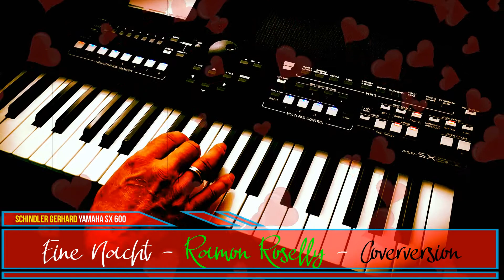Eine Nacht * Ramon Roselly * Coverversion * Yamaha SX 600 * Genos Tyron Korg * DSDS Sieger 2020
aus dem Album "Herzenssache" von 2020

Ich hab dich heute gesehen, und ich dachte mein Herz bleibt stehn
Ich hatte Gänsehaut, konnte einfach nicht weiter gehen
Ich hab es immer geahnt, dass es mal passieren muss
Hab es mir ausgemalt, mit allein sein ist jetzt Schluss
Ich sag nur: Eine Nacht und einen Tag mit dir
Ja wie schön wär das?
Ich umarm die Welt
Das Leben macht mir Spaß
Ich sag nur: Eine Nacht und einen Tag allein
Ja ich schwöre dir
Das halt ich nicht aus
Bei dir bin ich zu Haus
Ich kann es nicht begreifen, ich kann es nicht versteh'n
Gestern noch alleine, und heute ist es schön
Und am Ende bin ich König, und du die Königin
Und auf einmal merke ich, alles macht jetzt Sinn
Der Himmel gibt sein ok, oft hat man mir weh getan
Wenn ich deine Augen seh, weiß ich, dass ich dir vertrauen kann
Ich weiß wir passen zusammen, wie ne schöne Melodie
Herzen im Gleichgewicht, so wie jetzt war's noch nie
Am Ende bin ich König, und du die Königin
Und auf einmal merk ich, alles macht jetzt Sinn
Quelle: Musixmatch